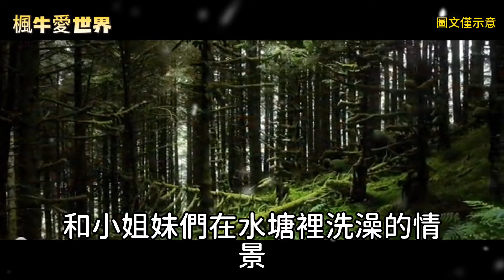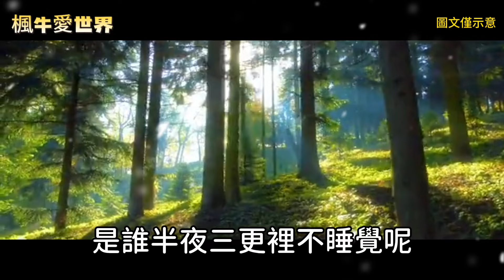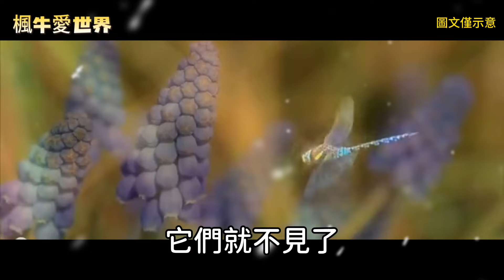黃雀討口封，男子說當我妻子吧，黃雀：月圓之夜學狼叫...